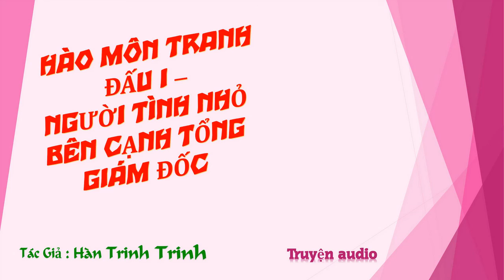Chương 1166-1180 - Người Tình Nhỏ Bên Cạnh Tổng Giám Đốc - Tác giả: Hàn Trinh Trinh - Truyện audio